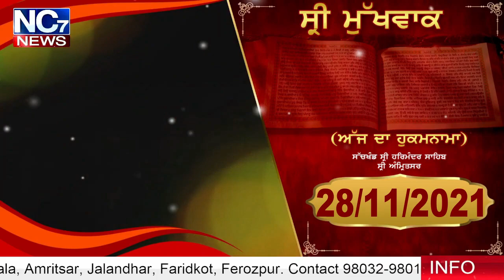28 November 2021 | Today Hukamnama | Darbar Sahib | Amritsar | Nc7 News | Aaj da Hukamnama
Keywords.-
1,hukamnama,
2 ,hukamnama sri darbar sahib,
3 ,sri darbar sahib amritsar,
4 ,today hukamnama sri darbar sahib,
5 ,todays hukamnama harmandir sahib,
6 ,todays hukamnama harmandier sahib golden temple amritsar,
7 ,todays hukamnama,
8 ,daily hukamnama from darbar sahib,
9 ,daily hukamanama from darbar sahib today,
10 ,    28 November 2021  hukamanama,
11 ,    28 November 2021  mukhwak,
12 ,hukamnama sahib,
13 ,daily hukamnama,
14 ,sri darbar sahib,